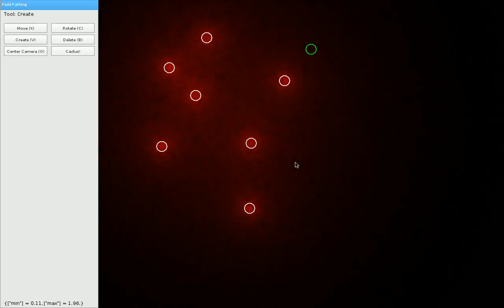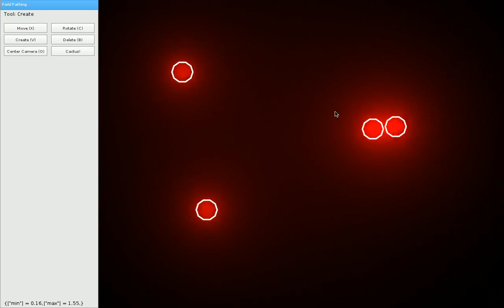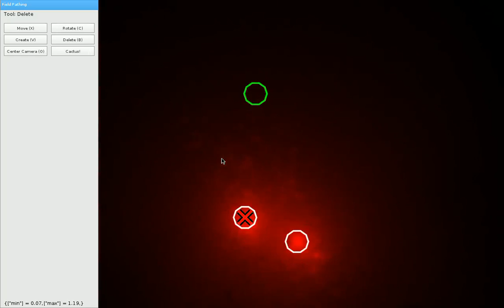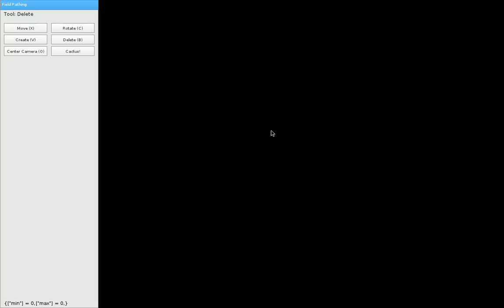Engine for Field Path-finding in LÖVE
This simple discrete simulation engine is intended for implementing field path-finding (not restricted to nodes or grids). It uses Love Frames by Nikolai Resokav for the GUI and inspiration from Maurice's camera class (thanks!)
(I wanted to do this in BerryBots originally, but frequent crashes made it unusable).